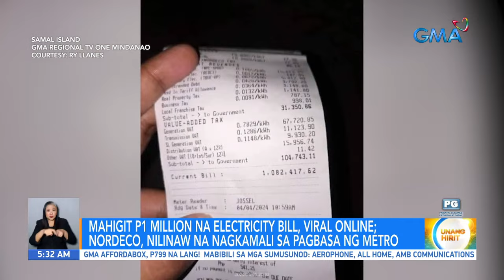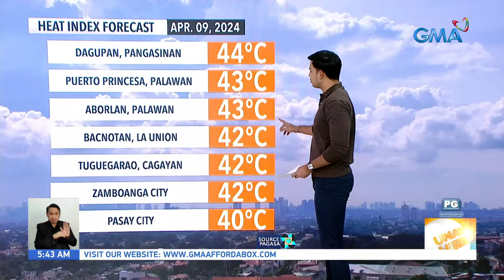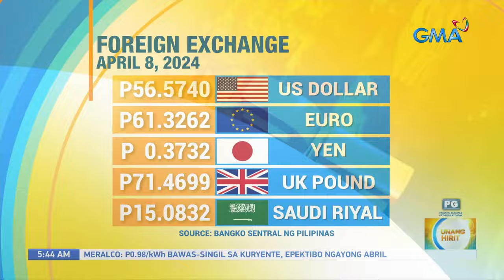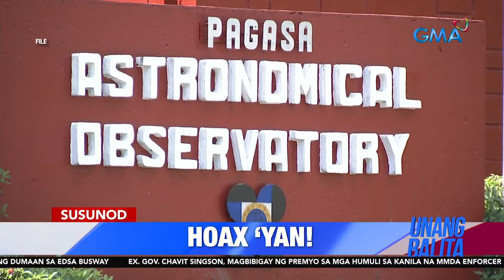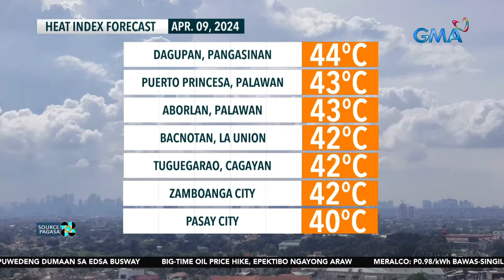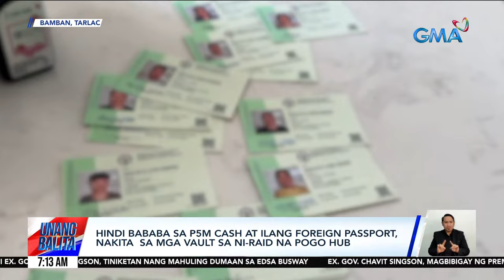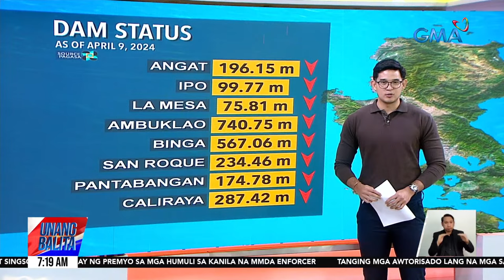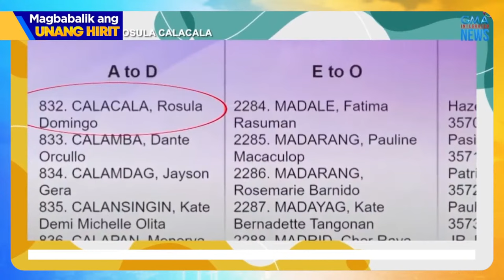Unang Hirit Livestream: April 9, 2024 - Replay